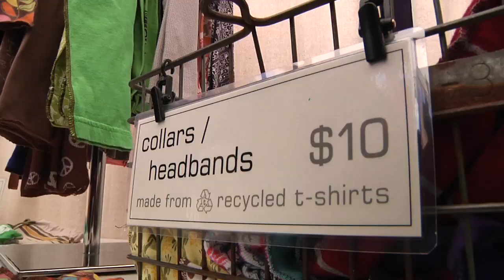Meleana Shim and Elizabeth Guess hit the Portland Saturday Market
Mana and Libby hit the Portland Saturday Market with $10 to find the most Portland-y thing they can find. Watch the results.